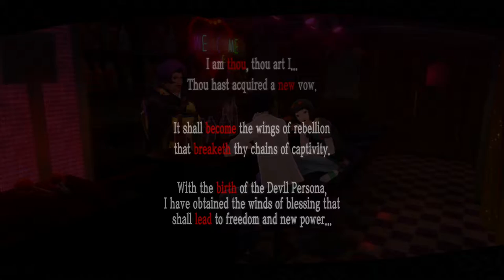Persona 5 (PS4) - Walkthrough part 25